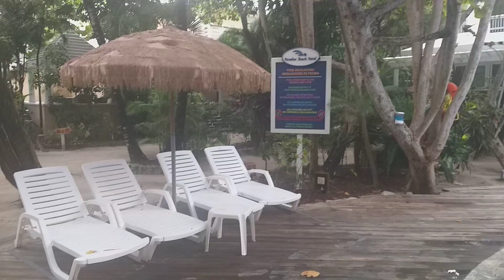PARADISE BEACH HOTEL, ROATÁN HONDURAS